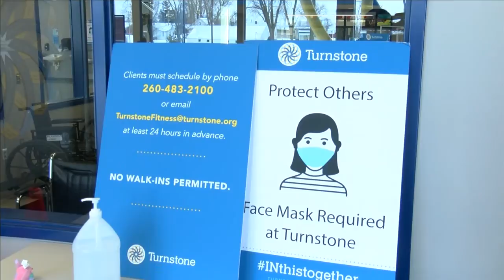Turnstone to offer free counseling to those who qualify